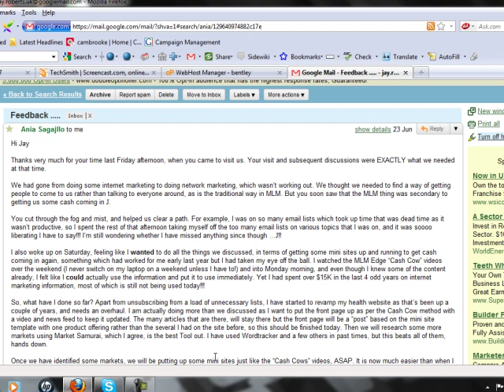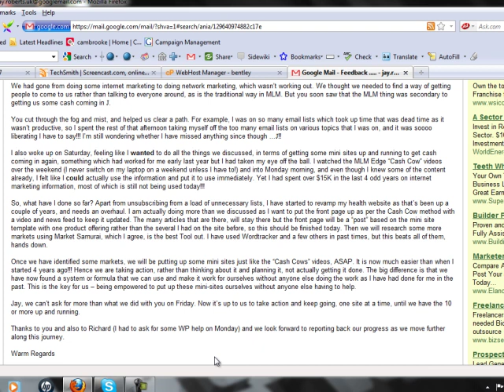MLM Edge Testimonial Ania and AL.mp4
- Testimonial For The MLM Edge